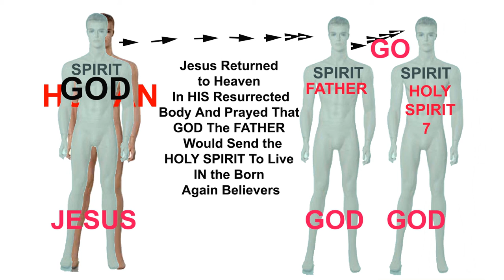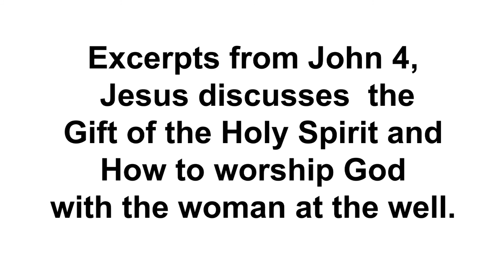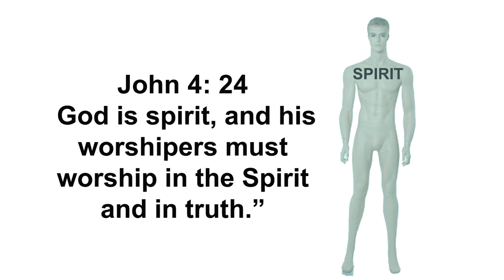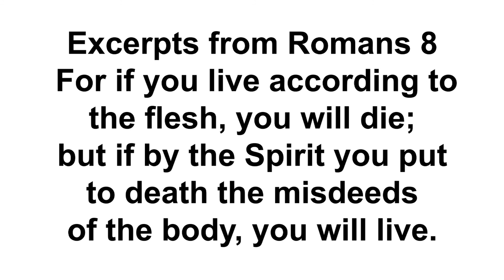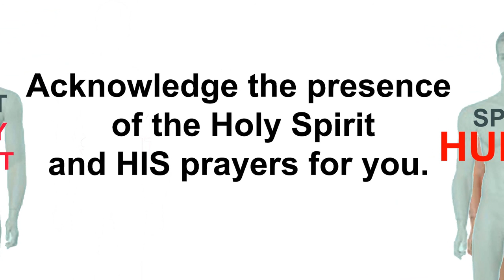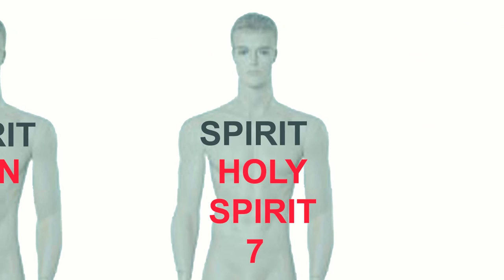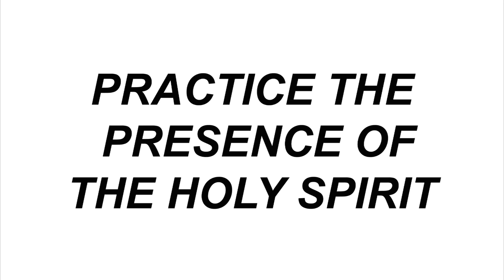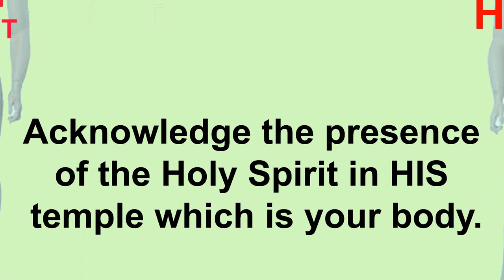Practice the Presence of the Holy Spirit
PLEASE +FRIEND ME ON FACEBOOK

Walking in the spirit only begins with the awareness and acknowledgement of the presence of the Holy Spirit within our physical bodies. Walking in the spirit involves obeying the directions of the Holy Spirit.
Jesus said my sheep know my voice and they will not follow the voice of a stranger.
The Holy Spirit will certainly speak to us, but even when we have not learned to listen to His voice, He can direct us in many different ways.
The Holy Spirit prays for us in gowning's that can not be uttered.
Within our bodies is the Spirit of God, whom is praying for us to Almighty God the Father and the prayers are being answered by the Lord Jesus Christ whom is seated on the thrown beside the Father.
Walking in the flesh is living in a sin induced comma, unaware of the magnitude of the efforts of Almighty God to save our human spirits from the eternal torments.
I request that you CONSIDER what the bible says concerning the Baptism of the Holy Spirit..